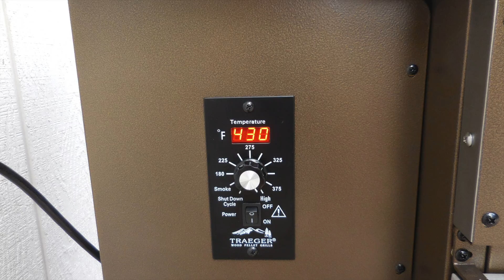Traeger Buffalo Wings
Outstanding Traeger Buffalo Chicken Wings Recipe!